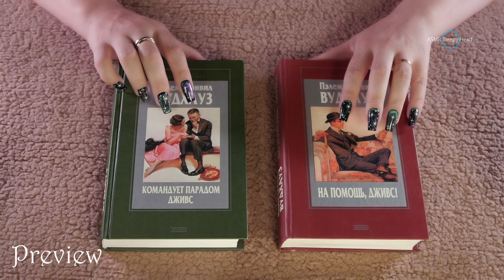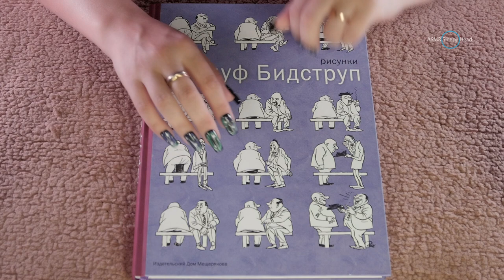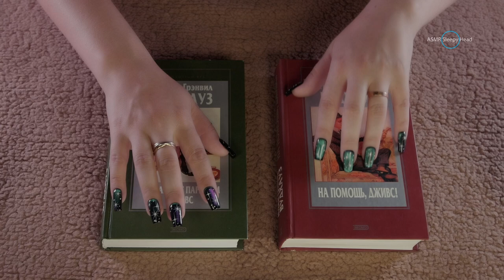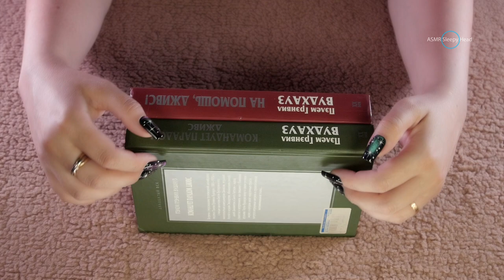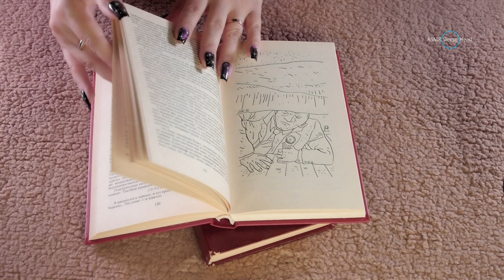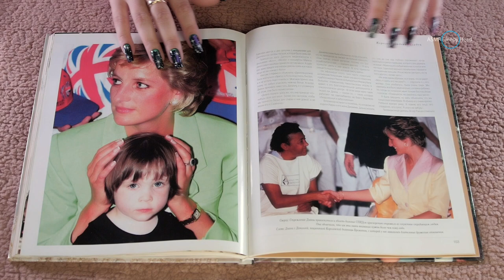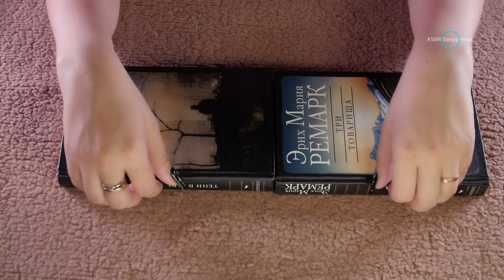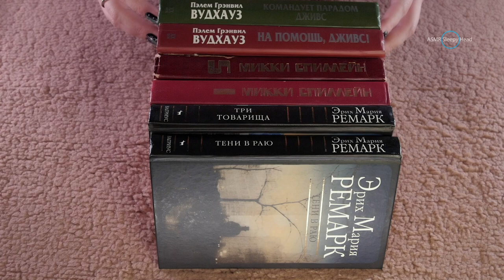🎧ASMR Gentle Scratchy Tapping on Russian Books / NO TALKING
Hi guys! Today's video is going to be a gentle tapping, scratching, scratchy tapping on a variety of Russian books with a little bit of tracing and page turning. Let me know which book was your favorite.

Goodnight my sleepyheads,

xoxo

⏩ Timestamps:

0:00 -  preview

04:08 -  Herluf Bidstrup

12:44 -  Sir Pelham Grenville Wodehouse

20:18 -  Mickey Spillane

27:04 - Princess Diana book

34:46 -   Erich Maria Remarque

40:15 -  stack of books

(◍•ᴗ•◍)♡ ✧*。